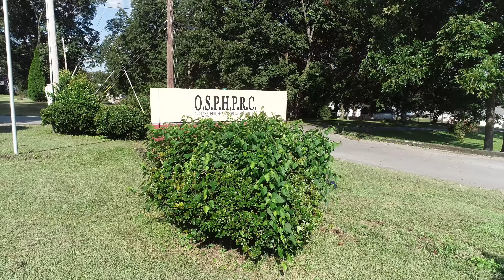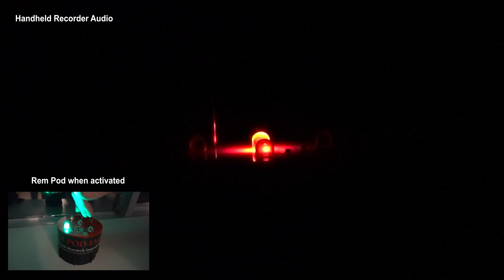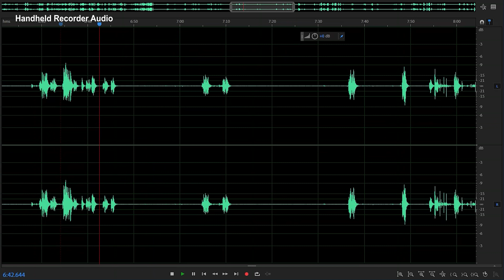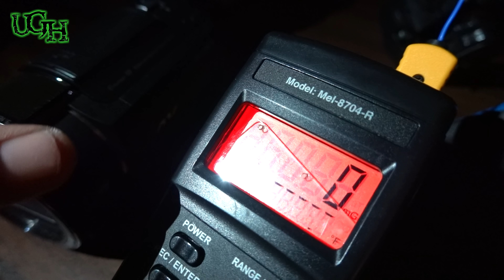Ghost Hunt Drone | Haunted Hospital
Ken investigates one of the most haunted locations in the country, and finds...  something.
You have to see to believe!

Ghost Hunting Gear:
REM POD
K2 Meter
Spirit Box SB7
FLIR One (Gen 3)
Handheld Recorder
Night Vision Video Recorder
Full Spectrum Camera

Ken's Gear:
AUDIO:

SCROLLERS!